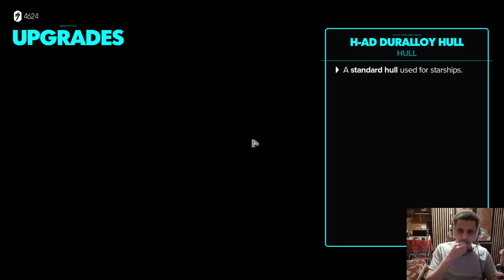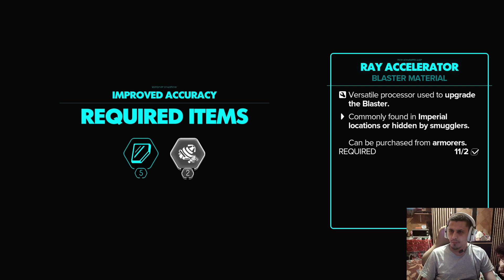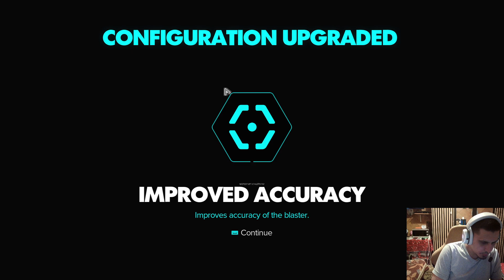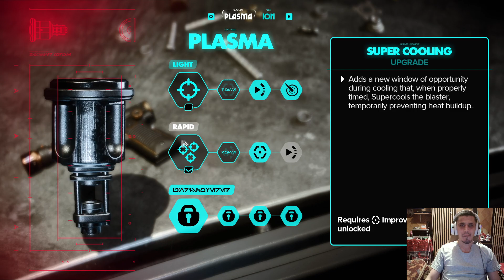Star Wars Outlaws - Lumea Noua Ep 3